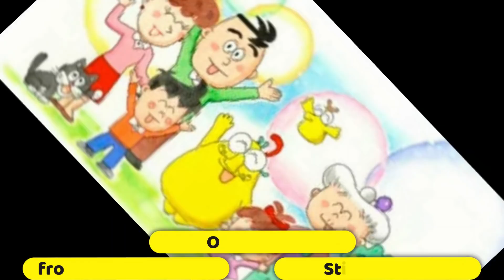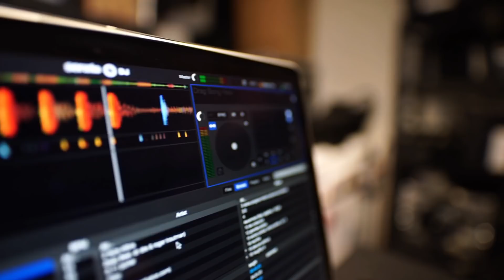Top 20 Longest running anime ever | Doraemon, shinchan, ninja hattori, etc. | a2f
Hello awesome people, today I am presenting you a different video which is about longest running anime shows and to be specific – top 20 anime shows with most number of episodes, well, you can also say that this video has top 10 longest running anime as 20 includes 10 as well :p.
most  of the anime in hindi we have already watched. This is the part 1 of this anime video, next part’s details are mentioned in this video, so watch it till the end.
Here is the list mentioned below. This list might not be in chronological order, so watch the video till the end to know about the actual Ranks :-
Sazae-san, Anpanman, Doraemon, Ojarumaru, Chibi Maruko-chan, Crayon Shin-chan, Detective Conan, One Piece, Ninja Hattori, Little ghost Q-taro, Naruto, Perman, Etc.
● If you enjoyed this video, then :-
3. write any suggestion or your thoughts about this video in the comment section,

3. write any suggestion or your thoughts about this video in the comment section,